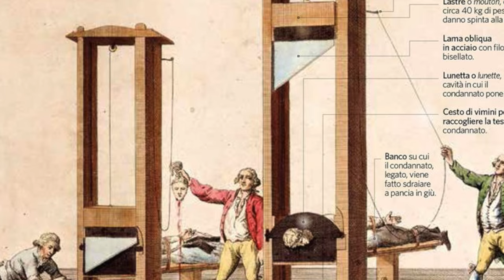Trame d'opera raccontate male: Andrea Chénier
Un ringraziamento particolare ai sostenitori di questo canale Davide Castoldi, Eugenio Zunino, Rino Adamo e Ciopanny.